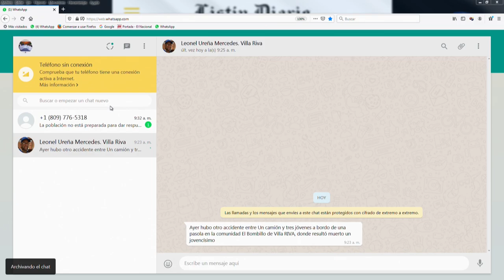Existen problemas internos con la gente de Miledys y Siquio